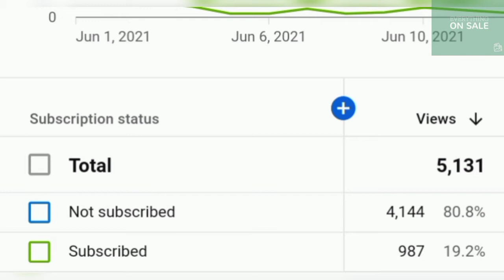Super power car Pakistan Price Features Launch detailed review by Chaudhary Sohaib | Sale Everything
Super power e car launched in Pakistan Price Features Launch detailed review by Chaudhary Sohaib | Sale Everything
In a three-day exhibition held at Karachi Expo Centre, SuperPower unveiled their electric car that may be launched in the coming months.